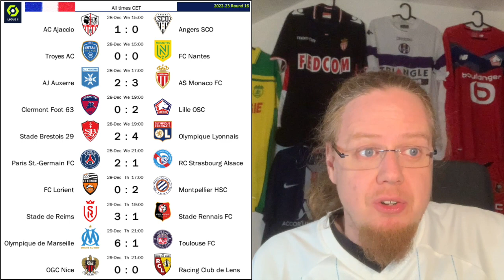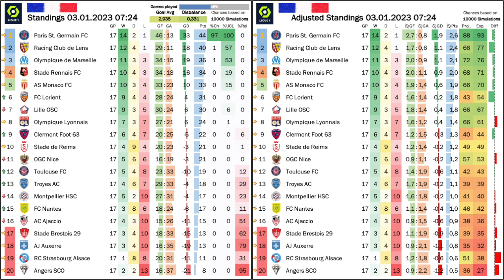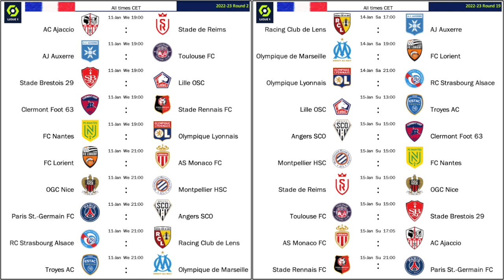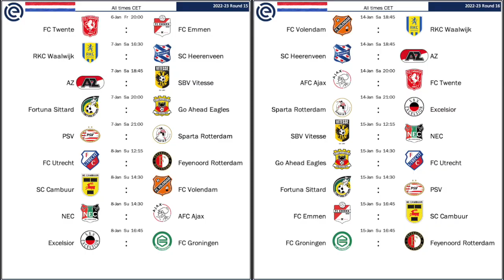Lens Press the Life out of PSG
Austrians are lifting Ligue 1 teams with Clermont and Lens getting huge upset wins on New Year's day! But in a way it is also your typical PSG drama with a win that needed to be harder than intended and a loss, where the opposition just outsmarted them. Huge props to Lens, though who are now in pole position to grab a Champions League spot although OM are hot on their heels.

00:00 Some housekeeping
00:50 Some observations on the restart of Ligue 1
02:53 Your typical PSG drama win
05:16 Teams with Austrians get big wins
09:28 Ligue 1 Standings, projections and upcoming games
12:23 Upcoming Eredivisie fixtures